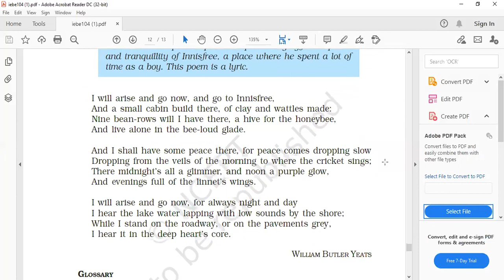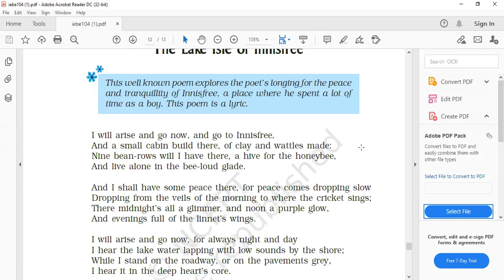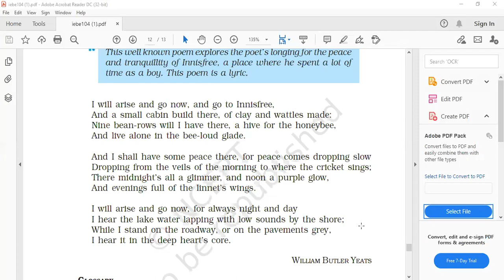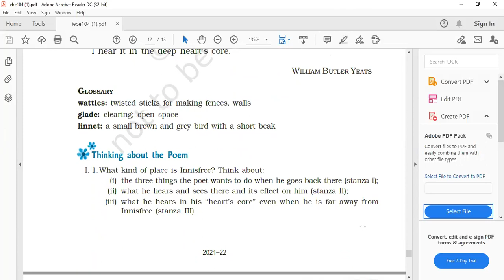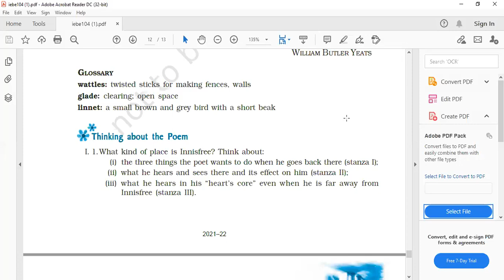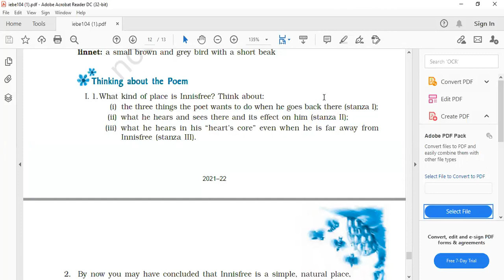Class IX Poem -The Lake Isle of Innisfree ( 22/7/21)